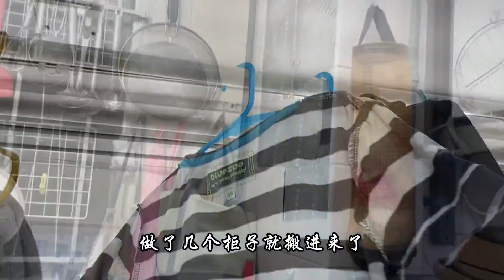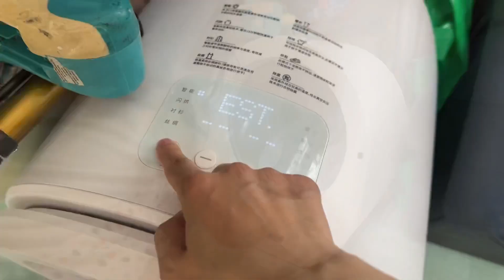香港一家6口60平，生活到底有多不方便？